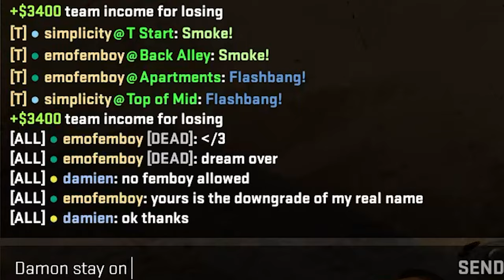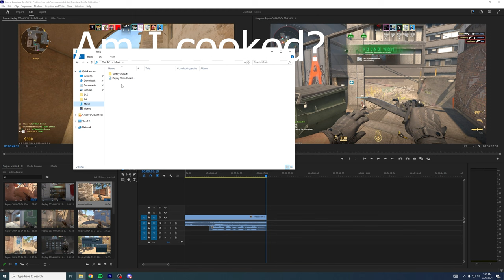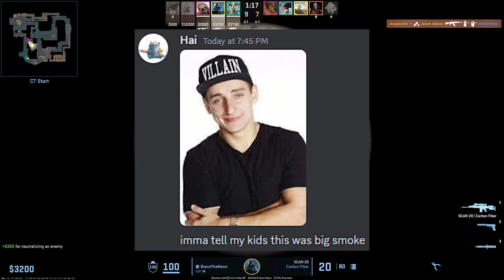breaking war boundaries in CS2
A montage of clips from playing cs2 with my friends. a lot of these are funny and towards the end there are a lot of one deag clips that i thought were cool.